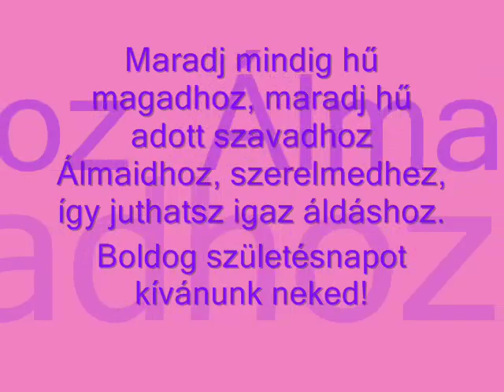Csepregi Éva--anno és most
első ajándék videóm  Csepiről